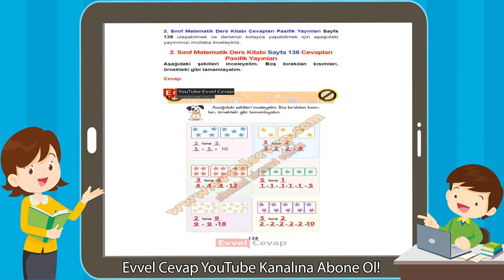2. Sınıf Matematik Ders Kitabı Sayfa 138 Cevapları Pasifik Yayınları